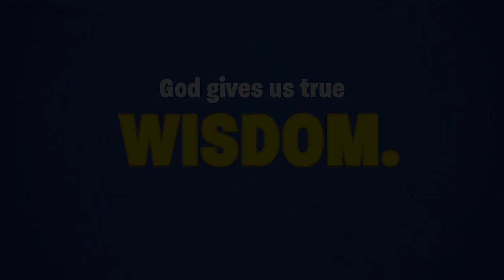Preschool | September 22, 2024 | Fellowship Kids TV